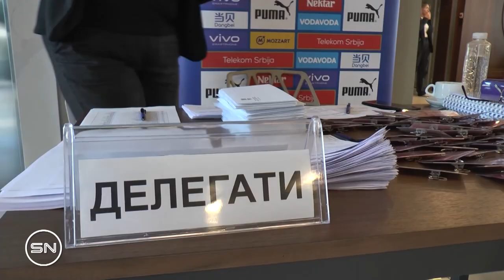Džajić VS Vidić: Ko je nateran, a ko ucenjen?